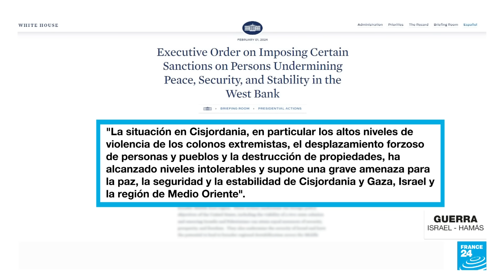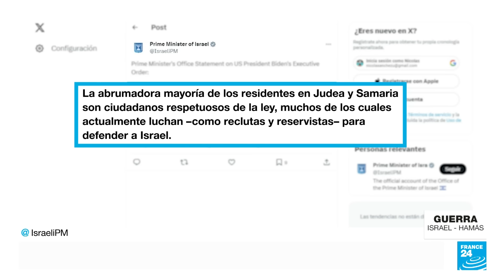Noticias del 2024/02/01 20h30 • FRANCE 24 Español